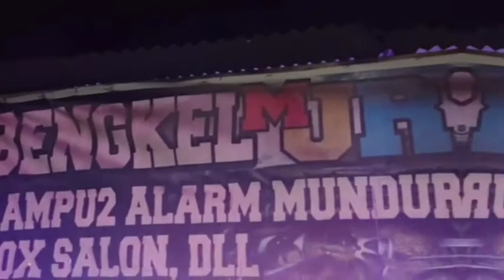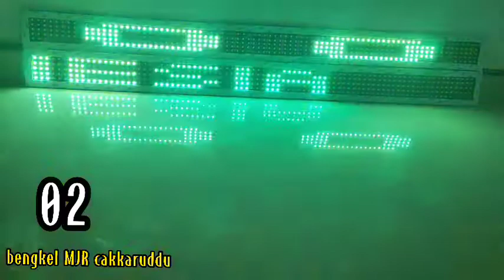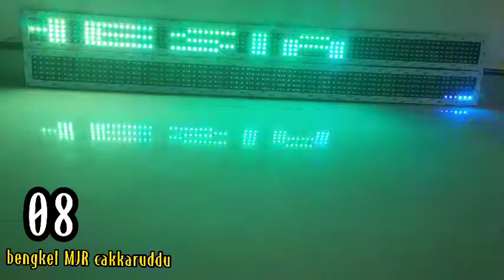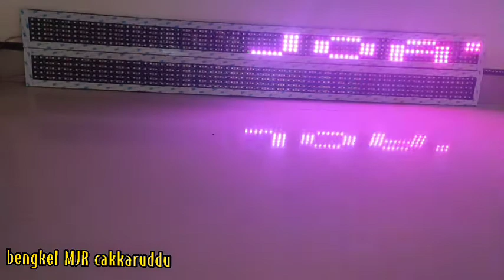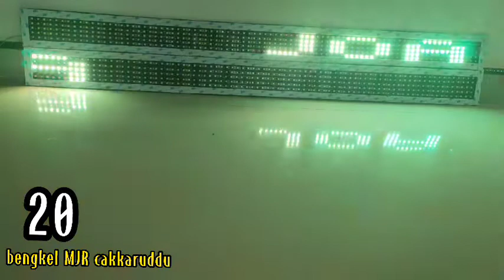modul strobo running text vin bluetooth 5 baris 140cm animasi terbaru PART 2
hadir bosku🙏 selamat malam bosku jumpa lagi bersama saya di malam ini kita masih bahas tentang lampu strobo running text animasi terbaru HUT RI semoga terhibur dan bermanfaat terimakasih bosku